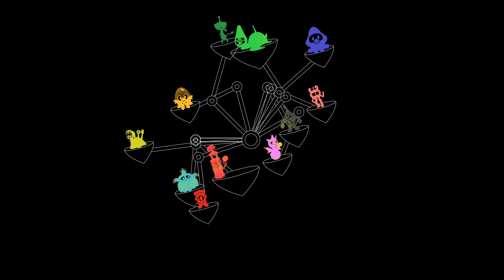Trash Skylands Update 3 (ANIMATED)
woohoo! this one has actual content
time to work on college applications (Re-Fabrić will not be happy)